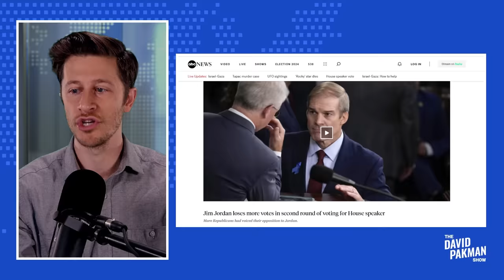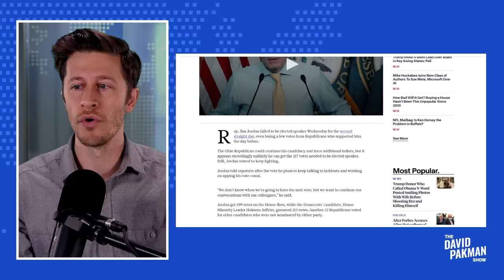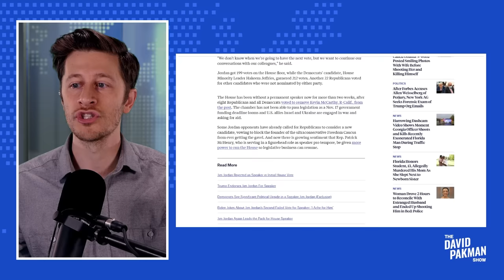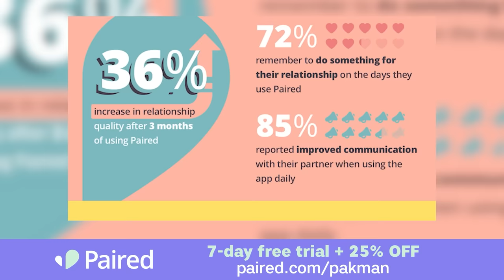Trump-endorsed Jim Jordan loses by EVEN MORE in second Speaker vote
-- Republican Congressman Jim Jordan, despite being endorsed by Donald Trump, loses yet another vote for Speaker of the House

Leave a Voicemail Line: (219)-2DAVIDP